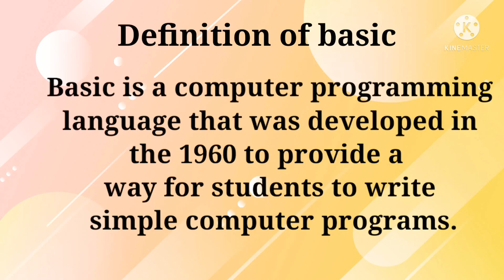Full form of basic/, definition of BASIC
Full form of basic/definition of basic computer/
Basic ki definition Kya hoti hai/basic ki full form Kya hoti hai/